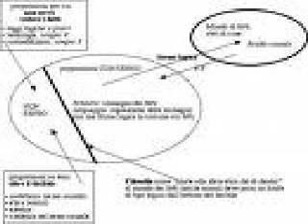4/10 - WITTGENSTEIN-RAMO D'ORO-CULTURA MEDIA 09/01/97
cosa vuol dire applicare la linea? Perché un partito burocratizzato non ha attività nelle sezioni? Cosa significa ragionare? Hegel su Kant sullo stabilire le condizioni formali del conoscere. Come si mostra la regola? Il ritmo del pensiero ha limiti e principi? Dove stanno i principi del marxismo? È possibile stabilire quali sono? In che senso è possibile dire che il marxismo non esiste? Kant, il pensare e le sue caratteristiche e discorso di Hegel.
Stefano Garroni primo ricercatore CNR docente di filosofia la Sapienza università di Roma: collettivo di formazione marxista Maurizio Franceschini. Per partecipare ai collettivi o per avere i file audio integrali, o informazioni di ogni genere o anche segnalazioni per eventuali errori nelle descrizioni degli argomenti è possibile contattarmi